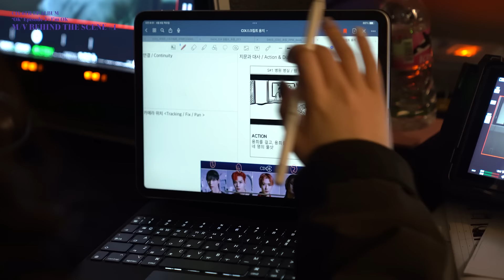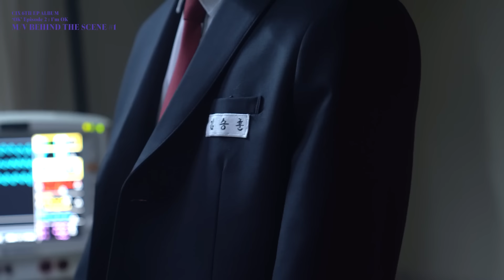CIX(씨아이엑스) - 'Save me, Kill me' M/V BEHIND 1편(ENG SUB)